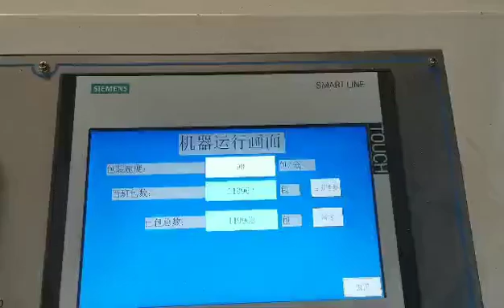high speed nylon bag package facial tissue machine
Skype: xinda-engine.3